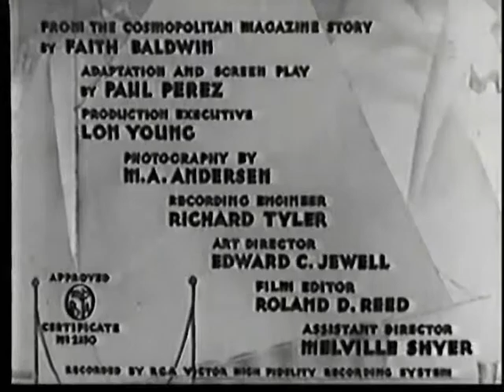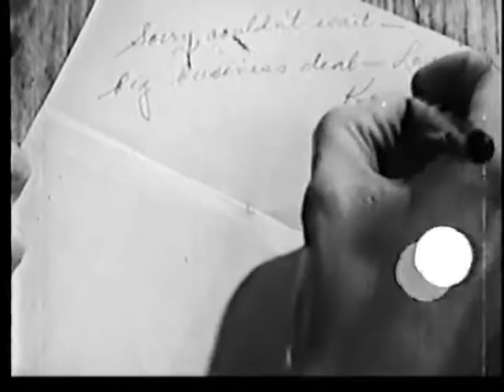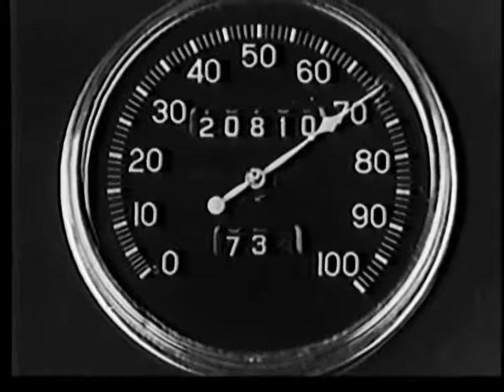August Weekend [1936] Charles Lamont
Another satisfying Chesterfield, starring Paul Harvey (no, not that one).